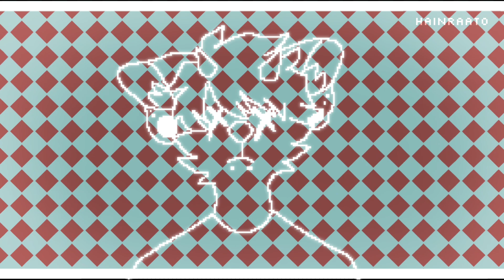estranger | animation meme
coping with a healthy way :) i used ibispaint to animate this
[Apps i use]
FlipaClip
Kinemaster
Cute cut pro
Ibispaintx
Phone (samsung galaxy A7 2018)
Finger to draw